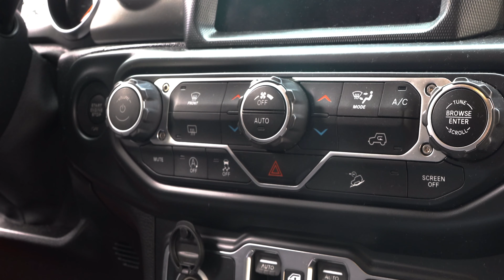punjabian di favourite jeep in canada || jeep Sahara wrangler unlimited || 65 LAKH. Indian price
In this video we talked about punjabi's favourite vehicle which is jeep in full details.